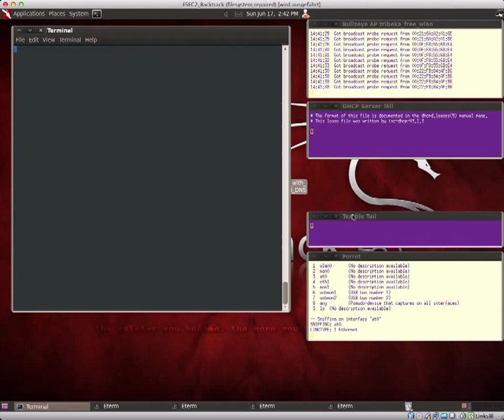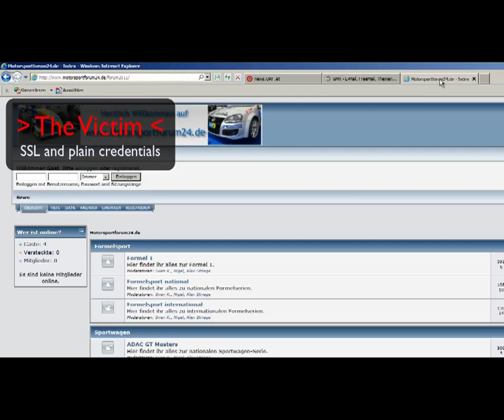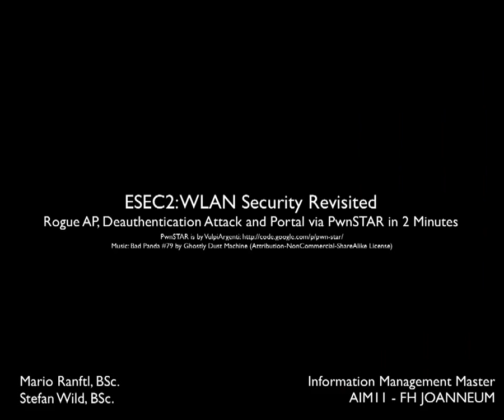Rogue AP, Deauthentication Attack and Portal via PwnSTAR in 2 Minutes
Master Degree Program in Information Management at FH JOANNEUM Graz Austria
Supporting video for paper in E-Security 2: WLAN Security Revisited
by Ranftl and Wild

Creating an Rogue Access Point with redirecting web portal and bring victims from an open wifi (like McDonalds or at coffee-shops) to our (same named) wifi via de-authentication attack.